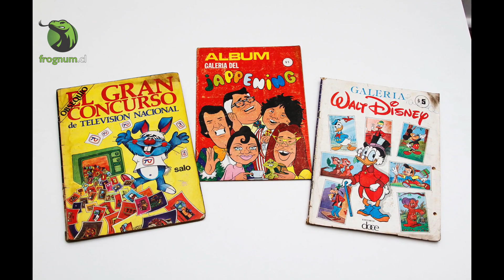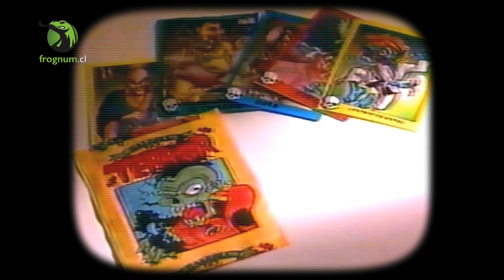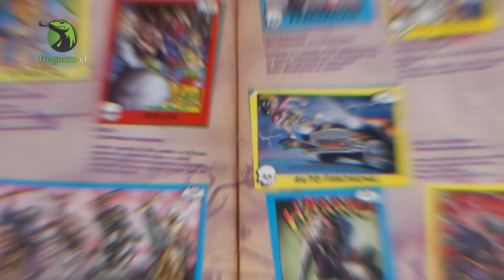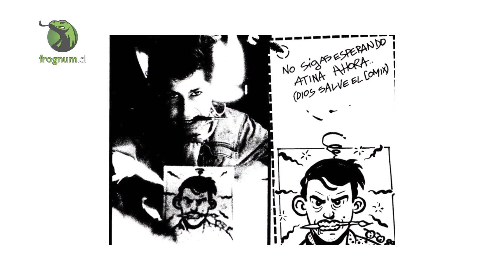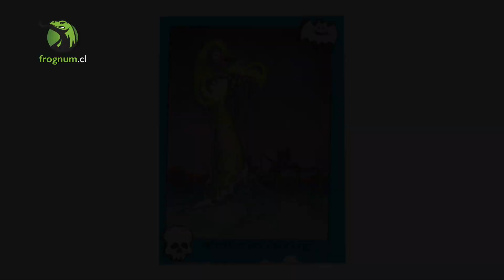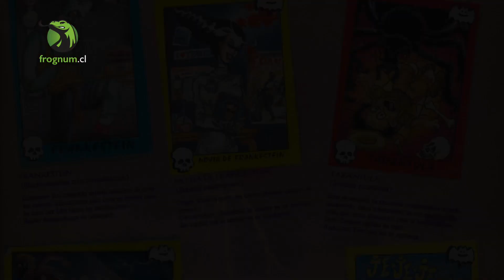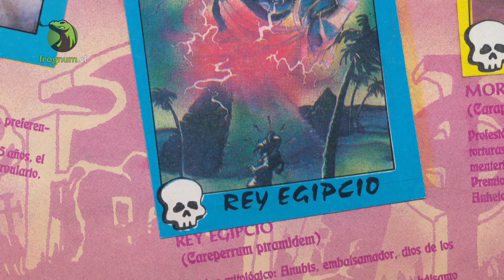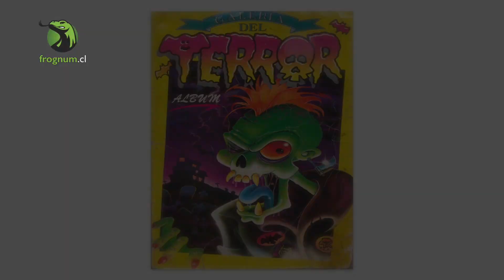🕵️‍♂️ DESCUBRE el Motivo PORQUE SALO OCULTÓ SU NOMBRE en el Álbum Galería del Terror (1990) ☠️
Drácula, Frankestein, El Hombre Lobo, La Momia y muchos más monstruos clásicos, y otros no tanto; se dieron cita en 1990 en el recordado y querido álbum Galería del Terror de Salo.

En esta reseña, Claudio Romero Karto, nos cuenta cómo fue la génesis del álbum, su proceso de diseño y elaboración; y de cómo trascendió hasta hoy.

"Galería del Terror" fue un álbum de cromos editado por Salo en Chile en 1990, en un contexto de una naciente democracia y en un país mucho más conservador que el de hoy.

¿Quieres ver más contenido nostálgico?